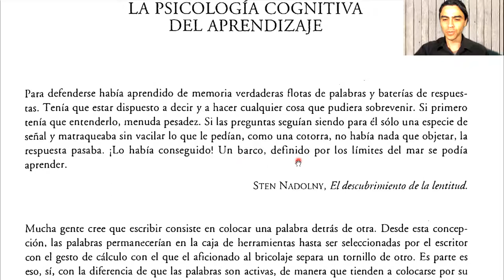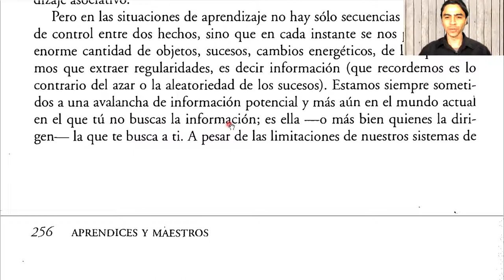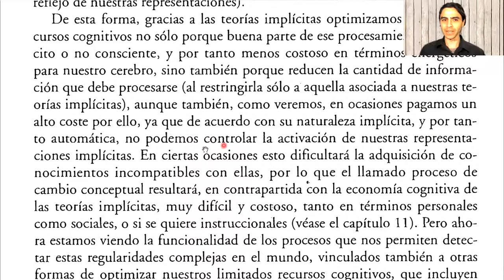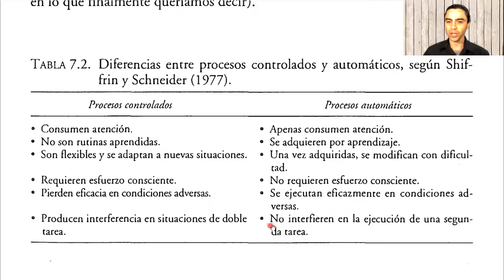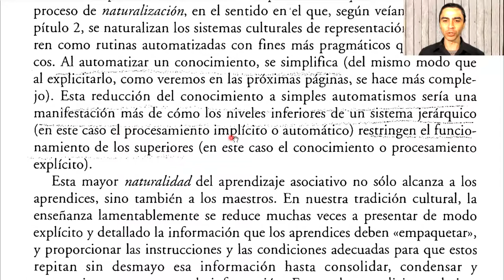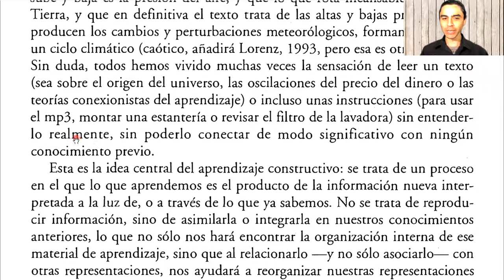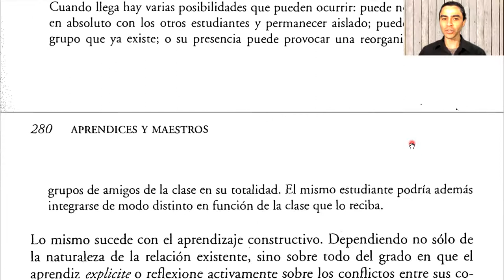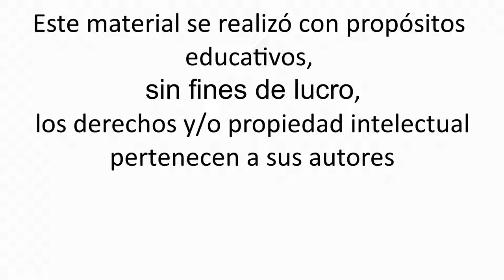Juan Ignacio Pozo - Aprendices y maestros - Cap. 7 La psicología cognitiva del aprendizaje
Lectura de:
Pozo, J. I. (2008) Aprendices y maestros. La psicología cognitiva del aprendizaje. Madrid: Alianza. Cap. 7. La psicología cognitiva del aprendizaje.

00:00:00 Introducción.
00:02:33 La integración de diferentes procesos de aprendizaje en un sistema complejo.
00:06:23 Aprendizaje asociativo.
00:09:45 La adquisición de regularidades: el aprendizaje de teorías implícitas.
00:33:22 La condensación de la información.
00:44:09 La automatización del conocimiento.
01:01:42 La funcionalidad limitada de la condensación y la automatización.
01:13:24 Aprendizaje constructivo.
01:22:34 Cuando categorizar no basta: en busca del significado.
01:31:38 Los procesos de construcción del conocimiento.